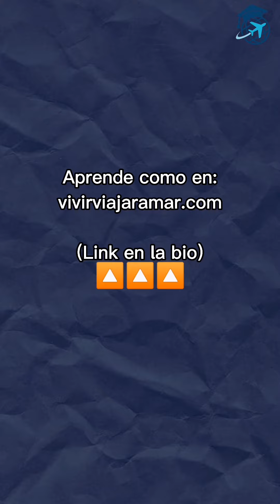¡5 cosas que debes saber acerca de las becas de inglés!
Conoce aquí las 5 cosas que debes saber sobre las becas de inglés, ya que algunas personas tienen ideas incorrectas sobre ellas. 🌎✈️

Es por eso que aquí te contamos algunos datos que quizás desconocías sobre ellas. 💡

Si quieres obtener más detalles e información sobre cuáles son las mejores becas para estudiar inglés en el exterior, te recomiendo este artículo: 🎓

Además, descubre aquí cómo te puedo ayudar a ganar becas en el exterior: 📘✅